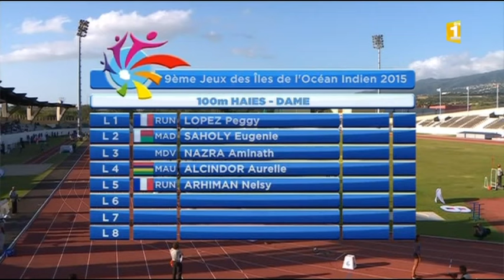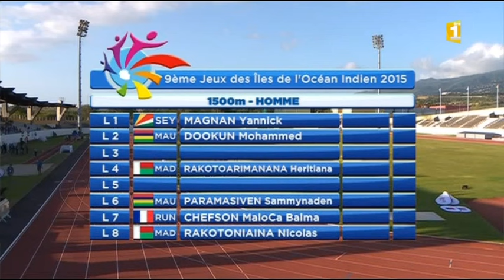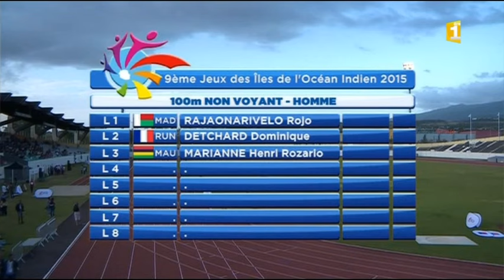Jeux des îles de l'océan Indien 2015 La Réunion 2015/08/02 16h45